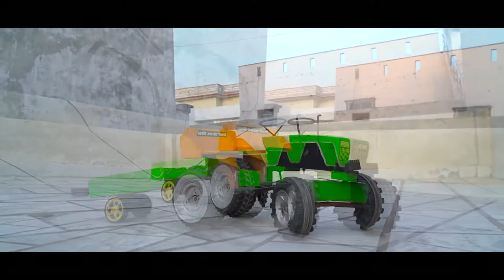सहज का ट्रैकर जोहन डिअर , ट्रैक्टर के साथ मस्ती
खेलने का नाटक,बच्चों के लिए कहानियां, lol doll,आश्चर्य,बच्चों के खिलौने, Hindi,  pretend play, tube kids fun, fun for kids